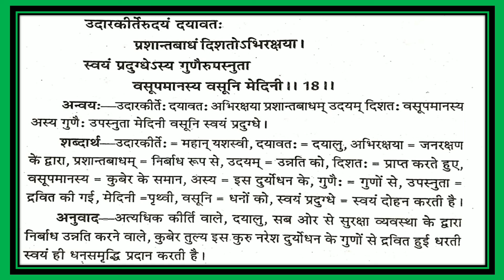श्लोक संख्या 18, किरातार्जुनीयम् महाकाव्य, द्वितीय प्रश्न पत्र, स्नातक तृतीय वर्ष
मनीलता पचानौत,सहायक आचार्य,संस्कृत